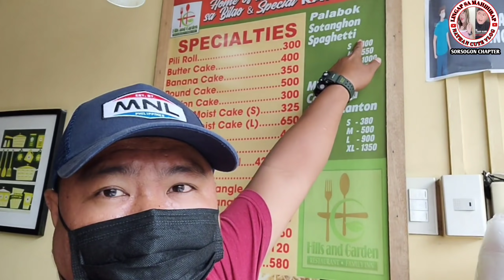Surprise birthday ni Joey D' great | Oyang special guest